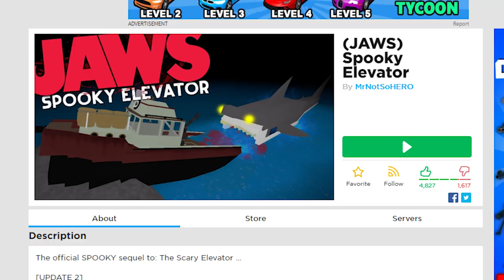ROBLOX SPOOKY ELEVATOR *JAWS UPDATE*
list=PLmXG5JxeMAwR1zfLkgu9KGIYBcEIGur7-